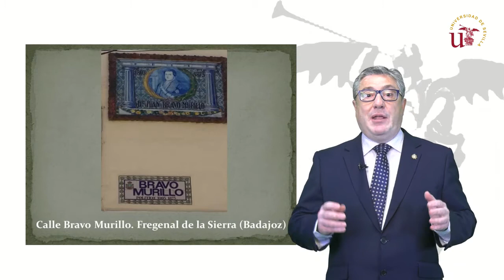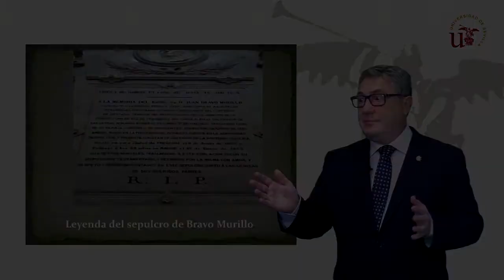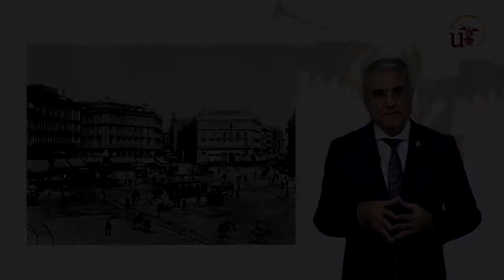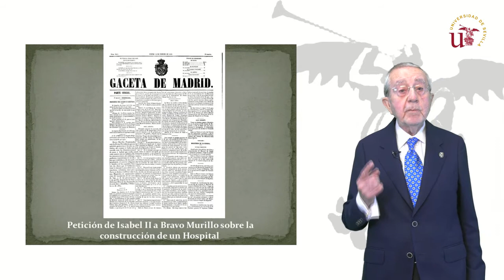Bravo Murillo y el hospital de la princesa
Desde hace mucho tiempo, la figura de Bravo Murillo, extremeño y, entre otras cosas, Presidente del Gobierno de Isabel II y Catedrático de la Universidad de Sevilla,  ha sido objeto de admiración por su gran legado. Para el desarrollo de este trabajo se ha recogido información de los Archivos Históricos de Madrid y Sevilla; se han consultado 39 libros, recorriendo 20 bibliotecas de la Universidad de Sevilla; obtenido resultados de casi 70 citas de internet, examinado 3 números de la Colección legislativa de España, de los años 1847 y 1848 y numerosísimas Gacetas de Madrid,  de los años comprendidos entre 1845 y 1931 (86 años); asimismo se han revisado los números del Boletín Oficial de Estado de los años comprendidos entre 1963 a 2006. Del Archivo Histórico Nacional  se han conseguido numerosas cartas manuscritas entre Bravo Murillo y el Duque de Riánsares, esposo de la Reina María Cristina, madre de Isabel II, y Presidente de la Junta del Hospital de la Princesa.
En los cerca de 40 libros de la historia de España que hemos consultado, se ha podido comprobar, sin excepción, que se describe a Bravo Murillo como uno de los pocos políticos honrados del siglo XIX. José Luis Comellas, en su libro “Los moderados en el poder”, escribe:
El caso de Bravo Murillo constituye un hecho inaudito, estupendo, fenomenal en nuestra historia política. Fue un grande, un verdadero, un incomparable estadista, tal vez el único que hayamos tenido en todo el transcurso del pasado siglo.

El Diccionario Biográfico, en edición digital, editado por la Real Academia de Historia, presentado en Madrid (3 de mayo de 2018); incluye más de 45.000 personas fallecidas, relevantes en la historia de España, desde el siglo VII a.C. hasta el siglo XX, y define a Bravo Murillo como:
Estadista español impulsor del desarrollo nacional.

Autores:
Luis Bravo Díaz
Esteban Moreno Toral
Antonio Ramos Carrillo